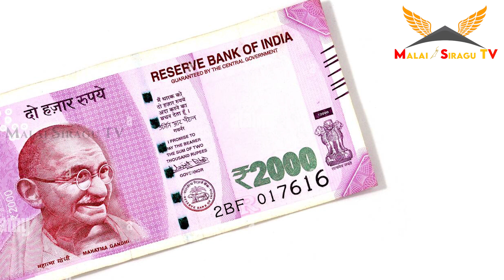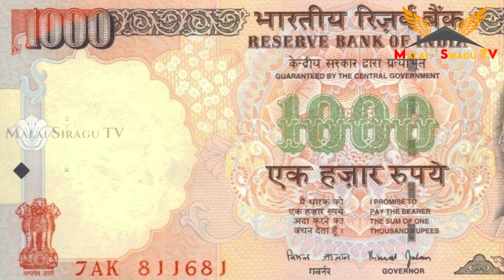2000 நோட் மாற்றுவதில் இவ்வளவு சிக்கல் உள்ளதா || சிரமம் இல்லாமல் மாற்றும் வழிகள் || Malai Siragu TV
2000 ரூபாய் நோட்டு செல்லாது என அறிவித்து உள்ளது ரிசர்வ் வங்கி.. அதை மாற்றுவதில் உள்ள சிக்கல் மற்றும் தீர்வு.. #2000 demonitisation band 2000band reservebankofindia rbi centralgovernment india change #2023